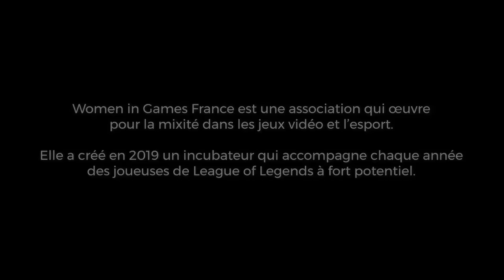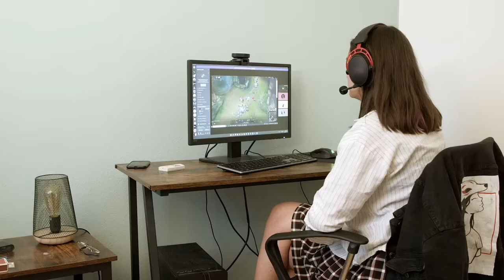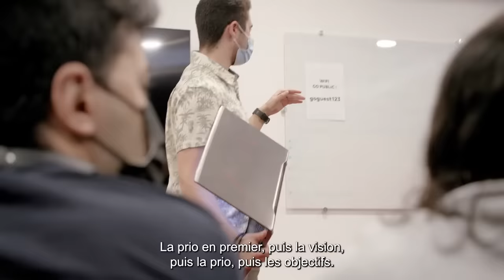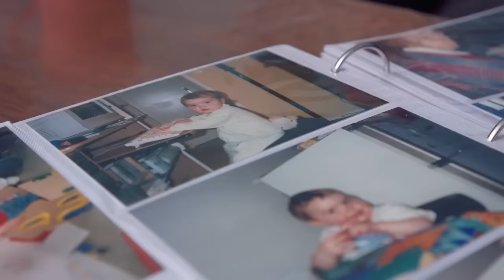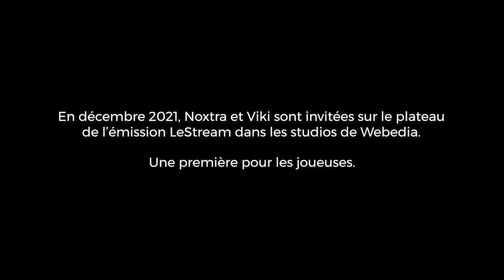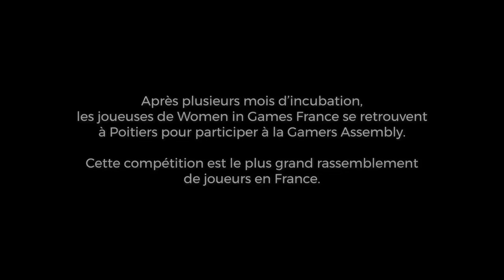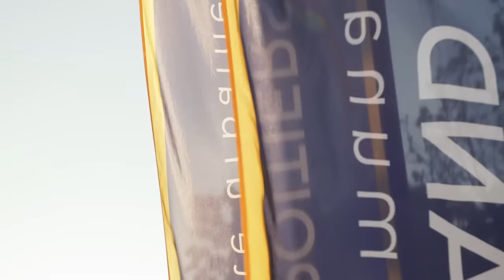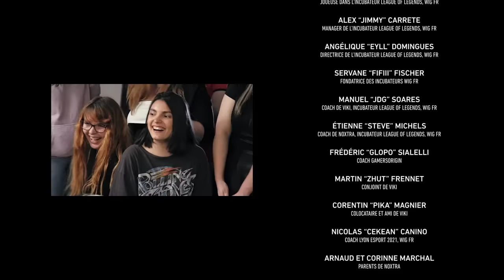Légend(e)s : Au coeur de Women in Games France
Découvrez le documentaire produit par Société Générale et Mastercard retraçant l'année de Viki et Noxtra au sein de l'incubateur Women in Games